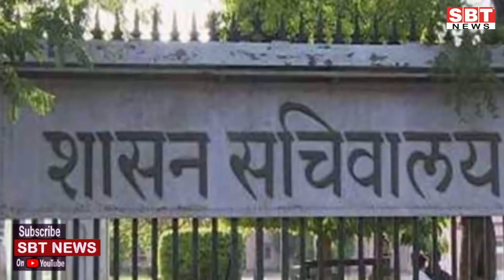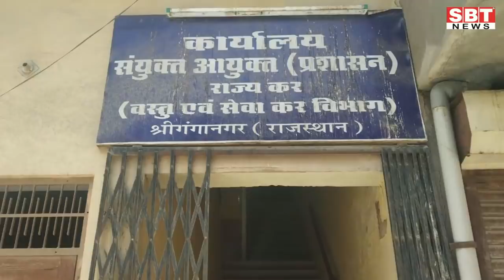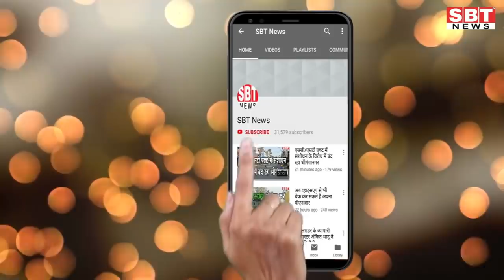30 सितम्बर: राजस्थान और श्रीगंगानगर-हनुमानगढ़ सुबह 6.15 बजे की बड़ी खबरें | SBT News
About This Video:

- पराली मुद्दे पर एक अक्टूबर को दिल्ली, पंजाब, हरियाणा व राजस्थान के पर्यावरण मंत्रियों की बैठक

- मूंग, उड़द के लिए भंडार की समुचित व्यवस्था की जाएगी : निगम
- राजस्थान आए 2148 नए कोरोना पॉजिटिव
- जनजाति अंचल में 2 से चलेगा ऑपरेशन विद्या भूमि अभियान
- नई ट्रेनों से मिलेगी आवागमन की सुविधा
- कृषि कानूनों को लेकर किसानों के बीच जाएगी भाजपा, आज से शुरू होंगे जागरुकता कार्यक्रम
- आदिवासी युवाओं के उपद्रव पर दिलावर का हमला, बीटीपी-गहलोत सरकार पर लगाए गंभीर आरोप
- राजस्थान परिवहन निगम कर्मियों ने शुरू किया 1 दिन के वेतन कटौती का विरोध
- हर अच्छे कानून का विरोध करना कांग्रेस की फितरत-दीयाकुमारी
- कोरोना वायरस के कारण राज्य के 11 जिला मुख्यालय में कोरोना जनजागरण अभियान 02 अक्टूबर, 2020 से प्रारम्भ
- गांव मक्कासर के ग्रामीणों ने किया पुलिस अधीक्षक कार्यालय पर प्रदर्शन
- समाज का ढांचा सुधारने के लिए अपने जीवन को सुधारना होगा
- बीडी अग्रवाल को दी श्रद्धांजलि
- फोन-पे का अधिकारी बता कर 46 हजार ठगे

- सरकारी स्कूल से पंखे चोरी
- चिल्ड्रन स्कूल पार्क में वाचनालय का शिलान्यास
- लक्ष्मी राव को पीएचडी की उपाधि
- गजेटियर तैयार करने को लेकर निदेशक ने ली बैठक

Sriganganagar news
Hanumangarh news
bikaner sbt
bikaner news
jodhpur news
churu news
Sikar news
Mosam news
sriganganagar temperature
Barish
Barsaat
mansoon
news
morning news
Hindi news
new rules
Rajasthan news
hariyana news
maharastra news
latest news
bjp
up news
News website
nonstop news
news headlines
today news
aaj ka news
online news
Headlines News
skymetweather